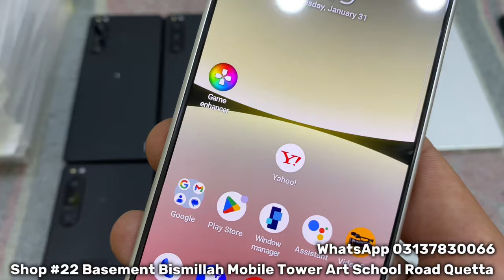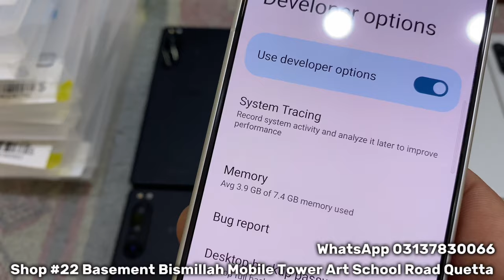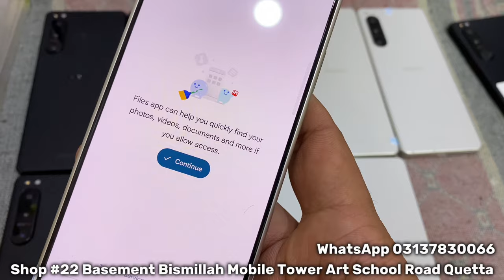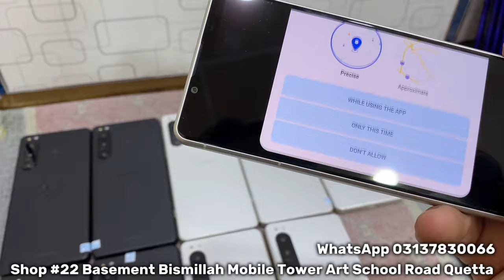Sony Xperia 5 mark4 first Time💥in Pakistan| Sony Xperia 5 iv Best Camera & Gaming Phone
Hello Guys

In this video we bring new model Sony Xperia 5 mark 4 1st time in Pakistan
All details are mentioned in video

Best Camera and Gaming Phone

All specs are here👇👇👇

NETWORK
2G bands GSM 850 / 900 / 1800 / 1900 - SIM 1 & SIM 2 (dual-SIM model only)
3G bands HSDPA 800 / 850 / 900 / 1700(AWS) / 1900 / 2100
4G bands
5G bands 1, 3, 5, 7, 8, 20, 28, 38, 40, 41, 77, 78 SA/NSA/Sub6 - Europe
  1, 2, 3, 5, 7, 8, 20, 28, 38, 40, 41, 66, 71, 77, 78 SA/NSA/Sub6 - USA
  1, 3, 5, 7, 8, 28, 38, 40, 41, 77, 78, 79 SA/NSA/Sub6 - Asia
Speed HSPA, LTE, 5G
LAUNCH
BODY
SIM Nano-SIM and eSIM or Dual SIM (Nano-SIM, dual stand-by)
 IP65/IP68 dust/water resistant (up to 1.5m for 30 min)
DISPLAY
Type OLED, 1B colors, 120Hz, HDR BT.2020
PLATFORM
OS Android 12, upgradable to Android 13
MEMORY
  UFS 3.X
MAIN CAMERA
Triple 12 MP, f/1.7, 24mm (wide), 1/1.7", 1.8µm, dual pixel PDAF, OIS
12 MP, f/2.4, 60mm (telephoto), 1/3.5", dual pixel PDAF, OIS
12 MP, f/2.2, 124˚, 16mm (ultrawide), 1/2.5", dual pixel PDAF
Features Zeiss optics, Zeiss T* lens coating, LED flash, panorama, HDR, eye tracking
Video 4K@24/25/30/60/120fps HDR, 1080p@30/60/120fps; 5-axis gyro-EIS, OIS
SELFIE CAMERA
Single 12 MP, f/2.0, 24mm (wide), 1/2.9", 1.25µm
Features HDR
Video 4K@30fps, 1080p@30/60fps, 5-axis gyro-EIS
SOUND
Loudspeaker Yes, with stereo speakers
3.5mm jack Yes
  24-bit/192kHz Hi-Res audio
Dynamic vibration system
Snapdragon Sound
COMMS
WLAN Wi-Fi 802.11 a/b/g/n/ac/6e, tri-band, Wi-Fi Direct, DLNA
Bluetooth 5.2, A2DP, LE, aptX HD, aptX Adaptive
Positioning GPS (L1+L5), GLONASS, BDS, GALILEO, QZSS
NFC Yes
Radio No
USB USB Type-C 3.2, OTG, video output
FEATURES
Sensors Fingerprint (side-mounted), accelerometer, gyro, proximity, barometer, compass, color spectrum
Browser HTML5
  Native Sony Alpha camera support
BATTERY
Type Li-Po 5000 mAh, non-removable
Charging Wired, PD3.0, 50% in 30 min (advertised)
Wireless
Reverse wireless
MISC
Colors Green, Black, Ecru White